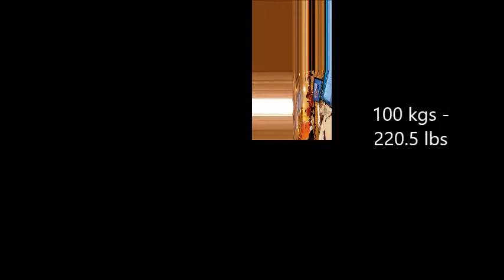16 year old Ari Kutin deadlist 545 lbs weighing 193 lbs at 100% Raw Single Lift Worlds - 2019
Ari Kutin killed it at the 100% Raw Single Lift Worlds. 16 years old, lifting in the 198 lb class, weighing 192.8 lbs, Ari pulled an amazing deadlift of 545lbs! Go Ari!